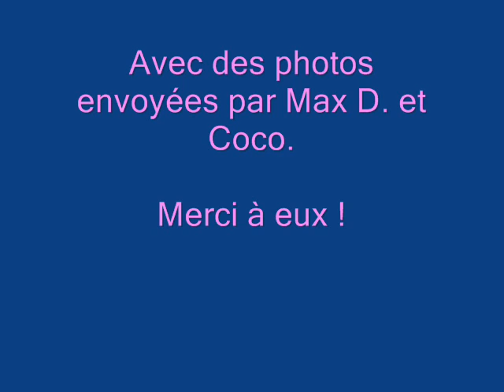Neige suite....wmv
Neige à Soustons et à la plage !